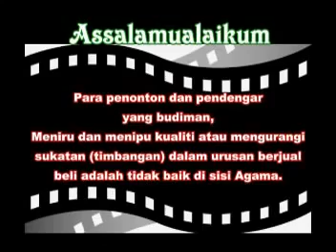Ustaz Azhar Idrus 2013 Kepentingan Ilmu khafinahwan net